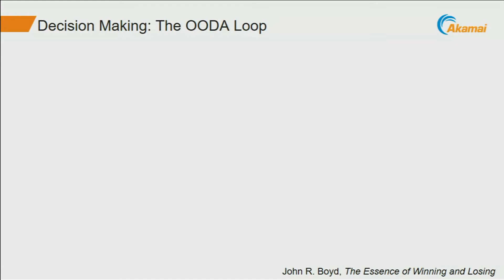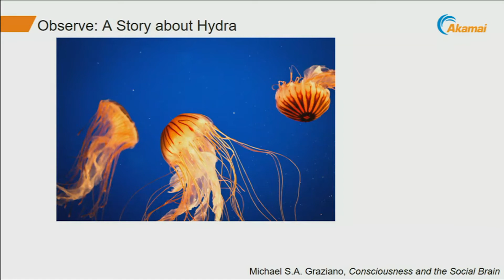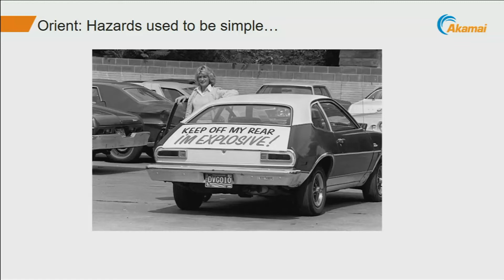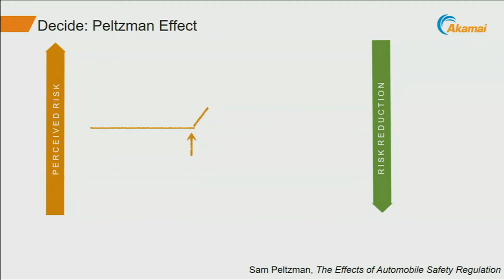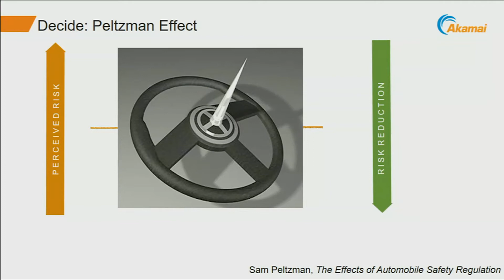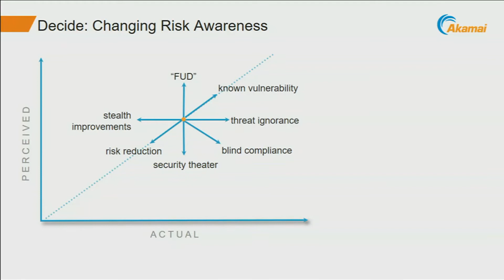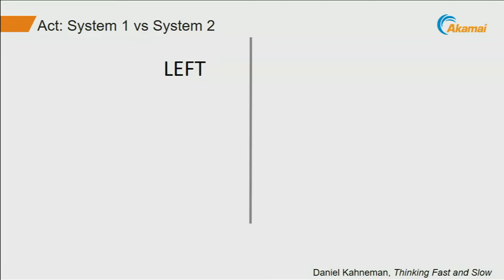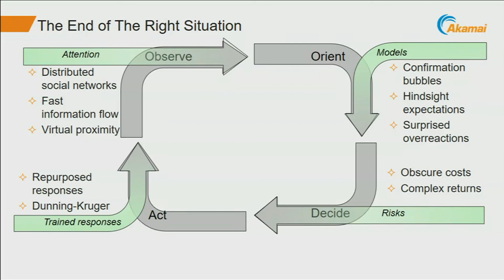The Impending Complexity Apocalypse (Andy Ellis)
From the Harvard Business School Digital Initiative's Future Assembly on April 6, 2018, Andy Ellis (Akamai) presents "The Impending Complexity Apocalypse."